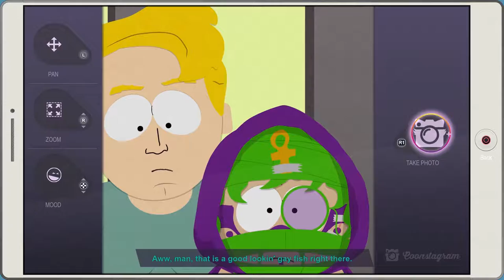South Park: Fractured But Whole - Episode 49 - Wangle Gaming